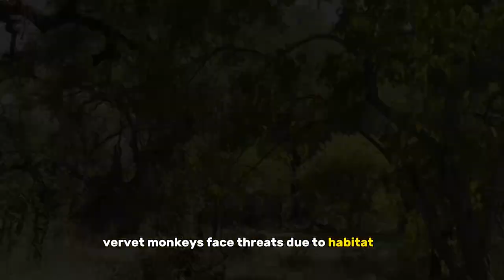Fascinating World of Vervet Monkeys: Behavior, Social Life, and Adaptations"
Welcome to a captivating exploration of the vibrant lives of Vervet Monkeys! In this wildlife documentary, we delve into the intricate world of these fascinating primates, uncovering their remarkable behavior, complex social dynamics, and incredible adaptations that have allowed them to thrive in diverse habitats.

Join us as we observe these intelligent creatures in their natural environment, studying their playful interactions, communication methods, and unique strategies for survival. Discover how their social hierarchy, intricate grooming rituals, and communal parenting contribute to their tight-knit communities.